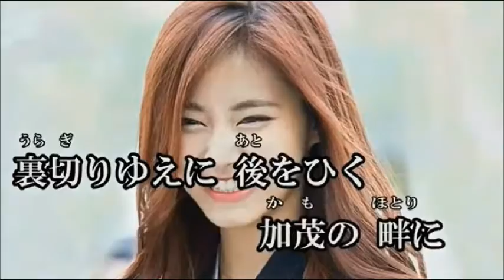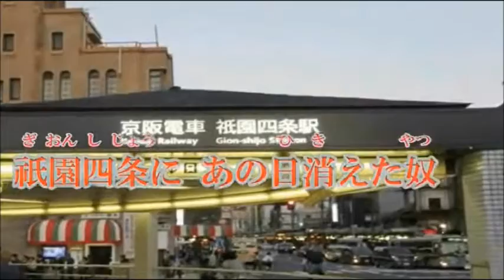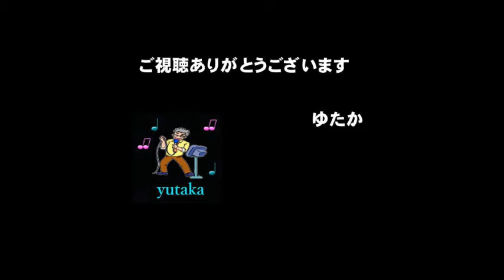京都ブルース